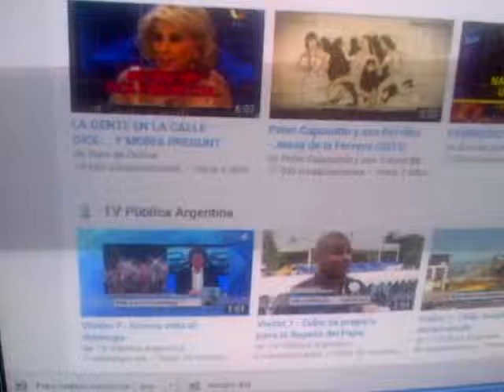Con cara recomendado se usan métodos varios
Con cara recomendado se usan métodos varios y algunos son los de incluír el uso y empléo de diálogos. A veces sustráidos en otras otroas modos